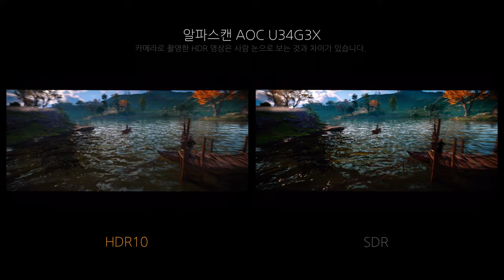Game HDR - 알파스캔 AOC U34G3X